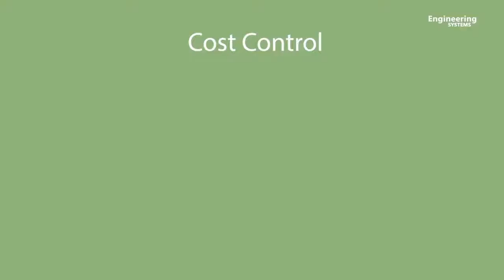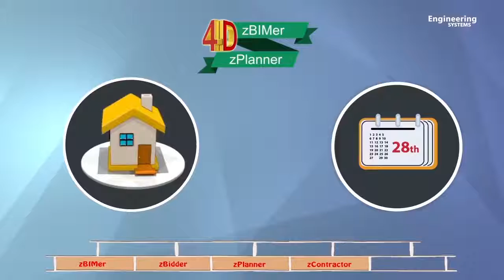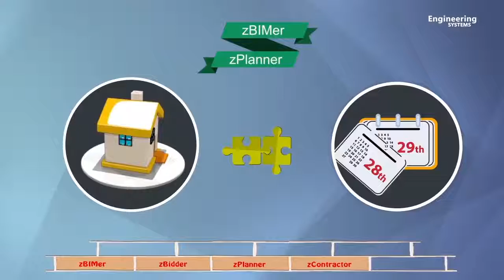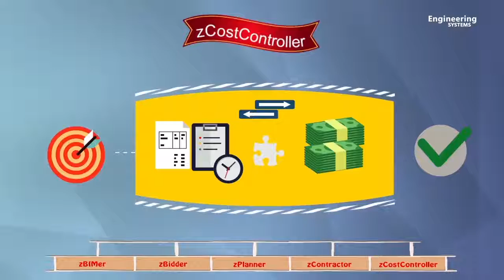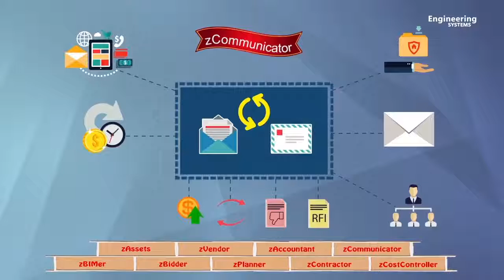zBuilder ▬ Construction Management Platform